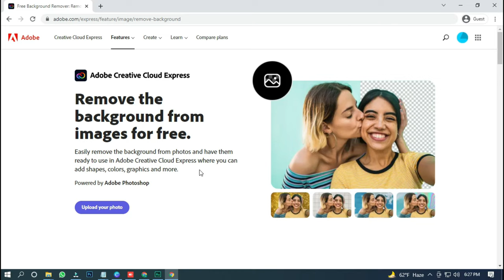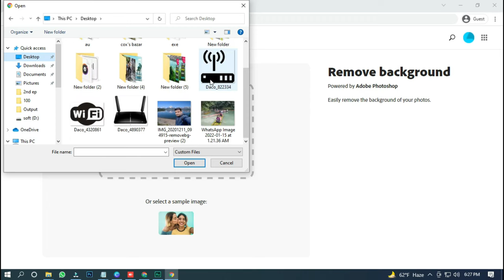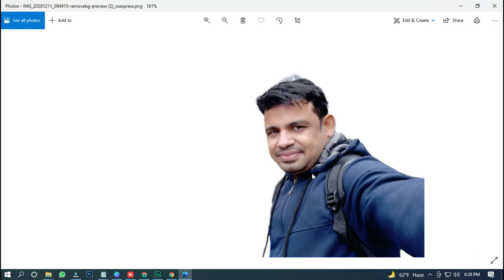Remove Photo Background by Just 1 Click | Adobe Creative Cloud Express | AI Background Remover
Remove Photo Background by Just 1 Click
Adobe Creative Cloud Express
AI Background Remover